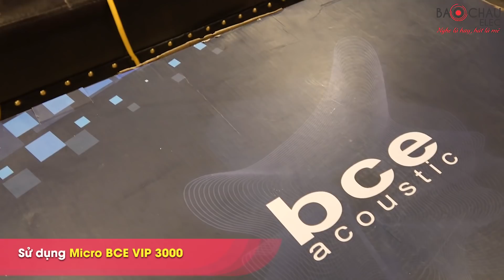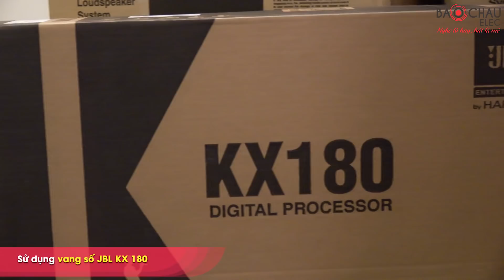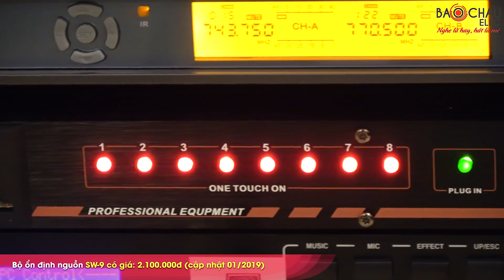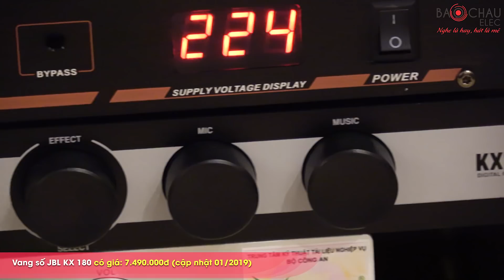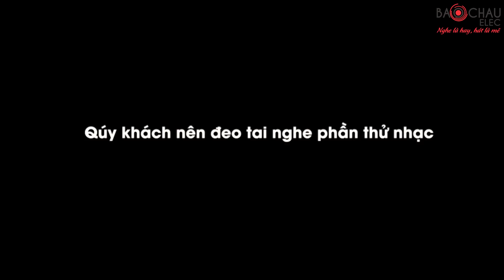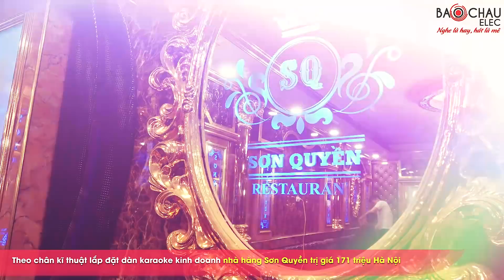Dàn karaoke 170 triệu của đại gia Sơn Quyền 3 cặp full 2 sub hơi đánh sập phòng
Bảo châu elec thi công lắp đặt phòng karaoke cao cấp VIP trị giá 170 triệu tại Vũ Phạm Hàm Hà Nội, âm thanh cực hay, hàng xin cho âm thanh mê hồn.
Hệ thống showroom của Bảo Châu Elec trên toàn quốc:

- Showroom Hà Nội: Số 45 Trung Kính (cũ), Q. Cầu Giấy. ĐT: 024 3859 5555
- Showroom Tân Bình - TP HCM: Số 63 Phổ Quang, Q. Tân Bình. ĐT: 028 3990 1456
- Showroom Hải Phòng: Số 260 Văn Cao, Q. Ngô Quyền. ĐT: 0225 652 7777
- Showroom Bắc Ninh: Số 23 Lý Anh Tông, TP Bắc Ninh. ĐT: 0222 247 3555
- Showroom Đà Nẵng: Tầng 2, Số 72 Hàm Nghi, Q. Thanh Khê. ĐT: 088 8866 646
- Showroom Đồng Nai: 190+192 Phan Đình Phùng, TP Biên Hòa. ĐT: 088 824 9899
- Showroom Quận 7 - TP HCM: Số 78 Đường 65, Quận 7. ĐT: 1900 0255